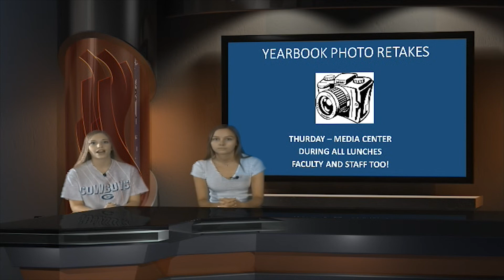#70 - Anchor Qualifier - FSPA Spring Digital Contest 2020 - Skyler Dallas